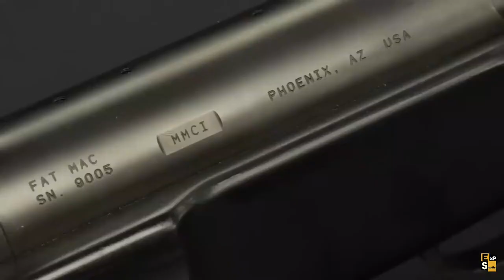MILITARY TECHNOLOGIES THAT ARE ON ANOTHER LEVEL GP3-M